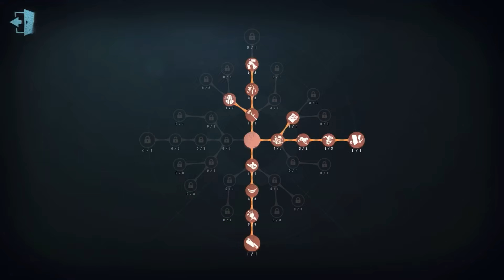#385 1st Soul Weaver | Pro Player | Arms Factory | Identity V